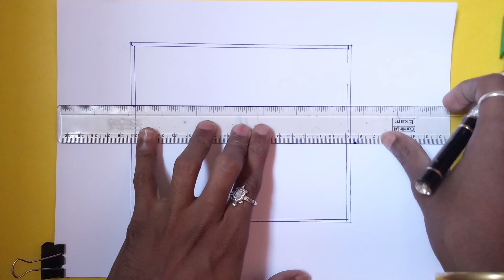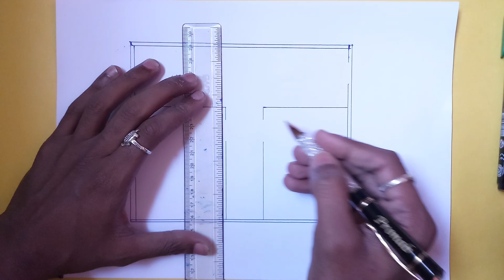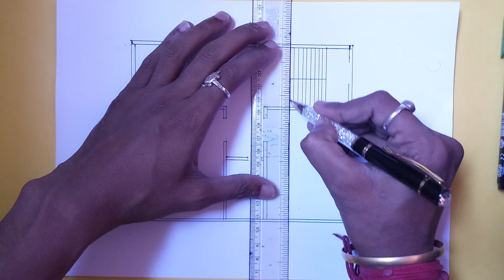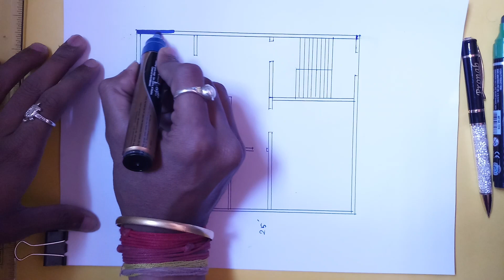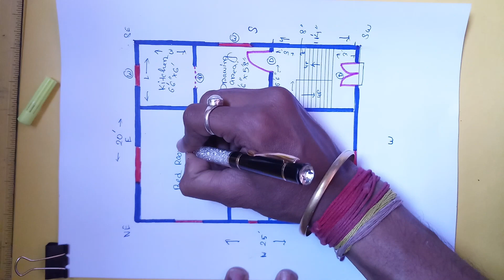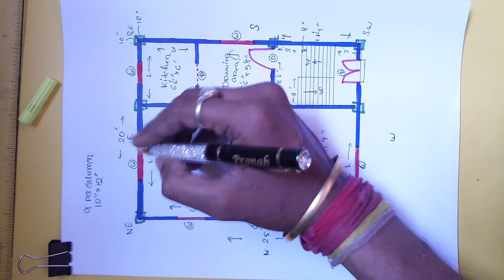500 sq ft House Plan | 500 sq ft 2 bhk Flat | 20x25 Ghar ka Naksha | West Facing Indian House Plan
In this video I will tell you about 500 sq ft (20'x25') House Plan (HINDI). If you are a Civil Engineer then you must know it...

Friends if any inquire about civil engineering then ask me any time. I will try to solve your question about my knowledge.

Your Query 》
Indian House Plan
House Plans
Small Flat Design
Village house plan
Gharka naksha kaise banaye
house interior
HOME PLAN
BUILDING PLAN
CONSTRUCTION COST of House Plan
FLAT DESIGN